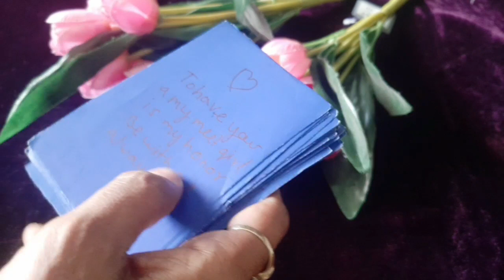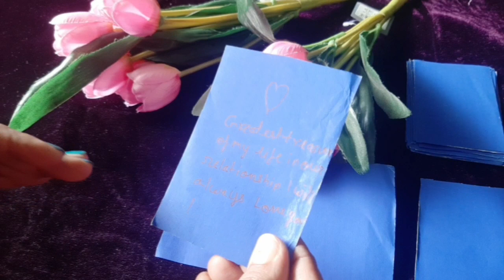💯♥️✅aapke partner ka love message Hindi tarot reading